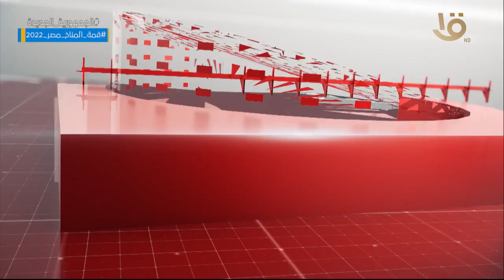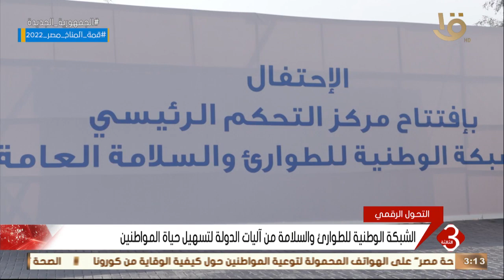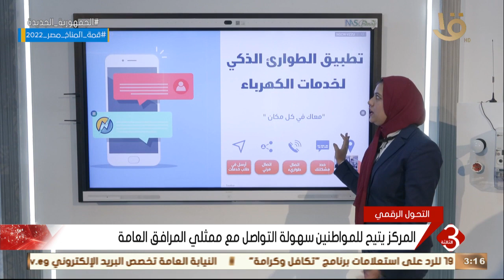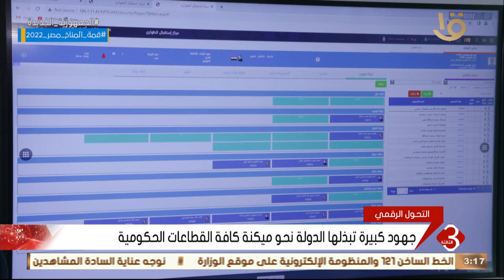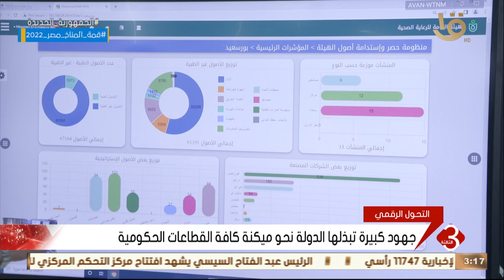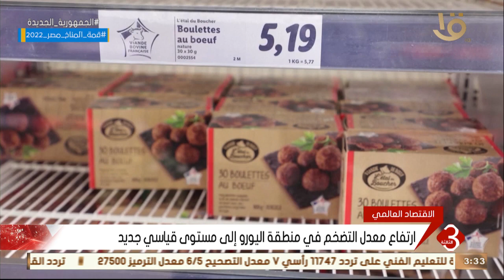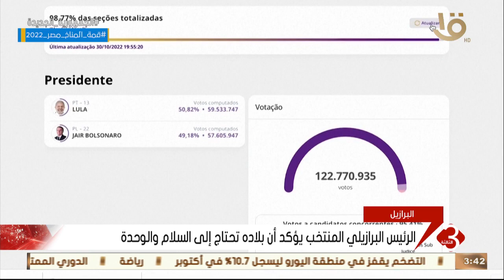نشرة الثالثة | متابعة لأهم الأخبار السياسية والاقتصادية محلياً وعالمياً كاملة 31-10-2022